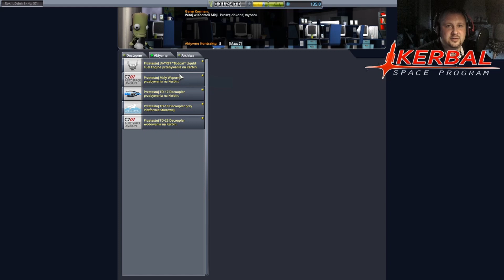KSP PL odc6 "DARMOCHA"